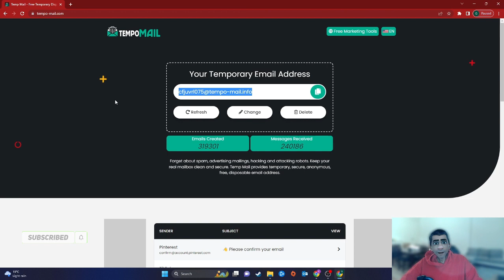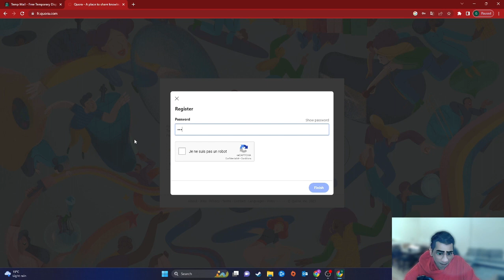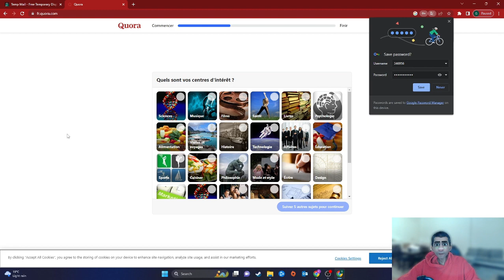How to Solve Receiving Junk Email in Your Inbox: Tips and Tricks حل مشكلة الايملات الغير مرغوب بها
مرحبًا بك في هذا الفيديو حول كيفية حل مشكلة تلقي رسائل البريد الإلكتروني غير الهامة في صندوق الوارد الخاص بك. إذا سئمت من تلقي رسائل البريد الإلكتروني غير المرغوب فيها والبريد العشوائي ، فأنت في المكان الصحيح. في هذا الفيديو ، سنقدم لك الحل لتقليل كمية البريد الإلكتروني غير الهام الذي تتلقاه.

Welcome to this tutorial on how to solve the problem of receiving junk emails in your inbox. You've come to the right place if you're tired of receiving unwanted emails and spam. In this video, we will provide some helpful tips to reduce the amount of junk email you receive.